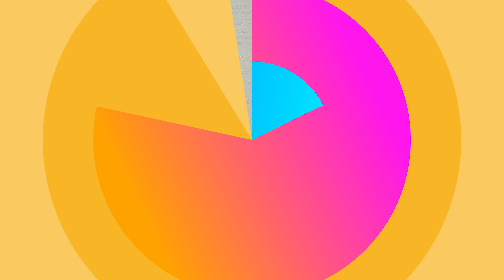CARA MEMBUAT ORIGAMI BURUNG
Hai, kali ini saya akan membuat video cara membuat origami burung.
Caranya sangat mudah, tinggal ikuti saja langkah yang ada divideo, selamat mencoba dan semoga berhasil.

Channel ini berisi tentang cara membuat origami berbagai model, seperti : origami gajah, origami katak, origami kupu kupu, origami kelinci, origami burung, origami bunga dan lainnya. Disini kita belajar Bersama, mohon maaf jika masih banyak kekurangannya. Kita harapkan kedepannya bisa lebih baik